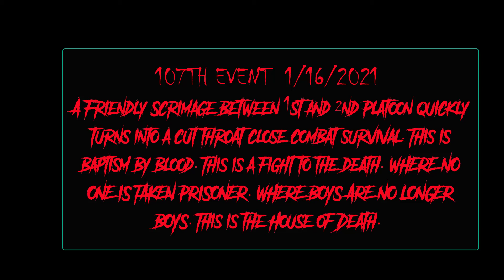Hell Let Loose Platoon vs Platoon